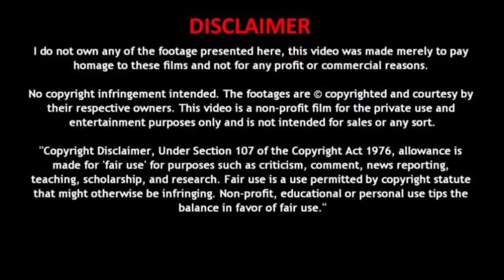SHUNNO || BIBIYA || Lyrics video || Indian reaction frist time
Video credit-sunno

The purpose of this channel is to react and promote movie trailer videos and music i give you the credit with the orginal video link and also i give my opinion thoughts and react over different video's trailer to entertain people all'over world 🌎 if you are still not satisfied with the containt i use to promote your videos then please let me know before giving me a copyright strike?The orginal copyright (s) is (are) solely owned by the companies/orginal artist (s) Record labels All'the cont